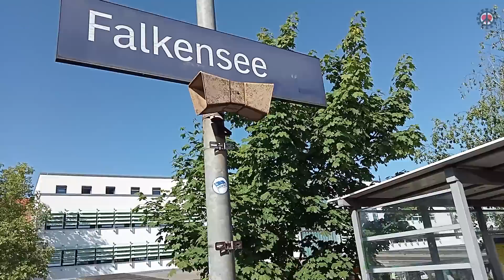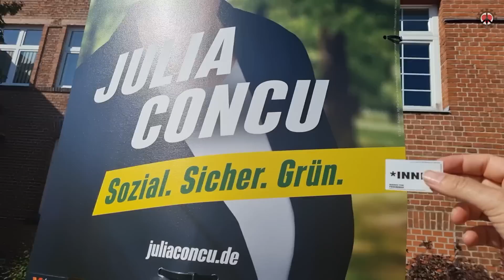Olaf Scholz beim Wahlkampf in Falkensee gnadenlos ausgebuht, 02.06.2023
Nach dem wir erst kürzlich Annalena besucht haben, war am Freitag Olaf Scholz dran, diesmal war der Protest noch viel lauter, so dass Olaf & Co. tatsächlich kaum zu hören waren. 😂 Die Leute von der SPD (Spandau Police Department) fanden das gar nicht lustig. Egal, wir schon. 😁

Lasst uns vernetzen, auf schwurbeltreff.de, der Kennenlern-Plattform für Schwurbler und Aluhut-Träger. 😊

Musik im Abspann:
Yann Song King